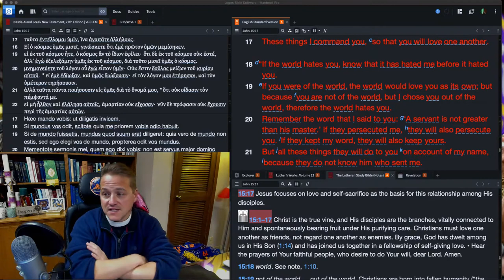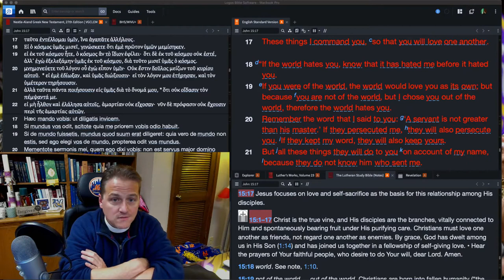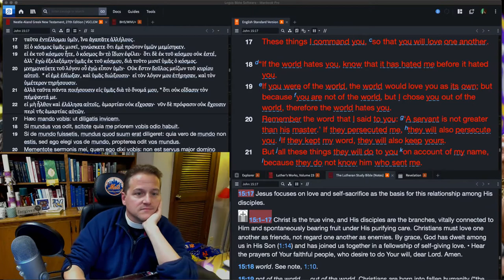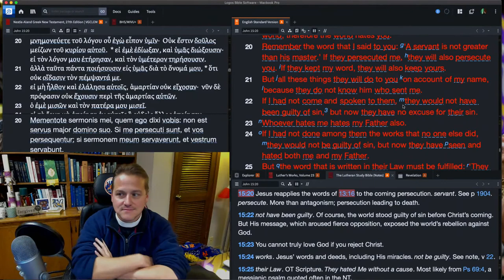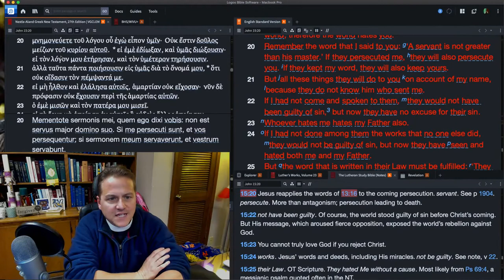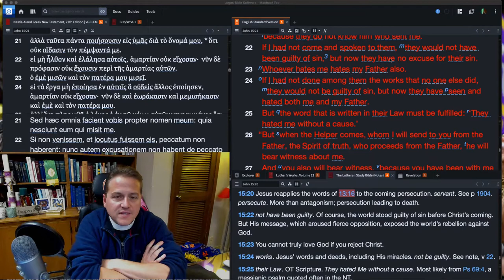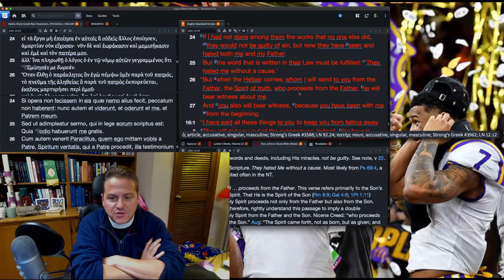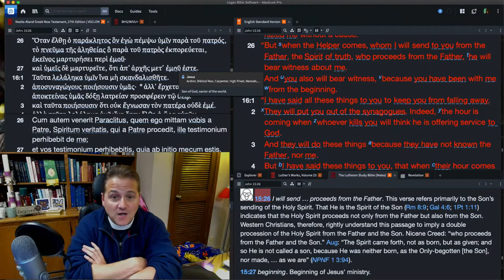Ep:170 - John 15:18-27 - Higher Things® LIVE Bible Study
Join the live stream Monday-Friday at 2pm (CDT) on Facebook (@Higher Things).

Recorded: Wednesday, November 4, 2020.